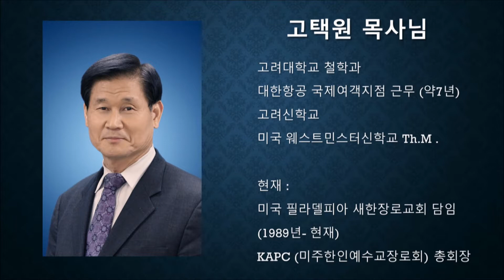당신은 어떤 자아상을 갖고 사는가? - 고택원목사(미국 필라새한장로교회)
제 목 : 당신은 어떤 자아상을 갖고 사는가?
본 문 : 창세기 1:26~28
설 교 : 고택원목사(미국 필라새한장로교회 담임)
일 시 : 2017년 4월 23일 17:00
장 소 : 인천송월장로교회